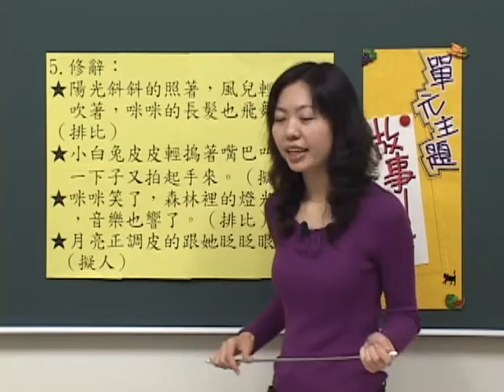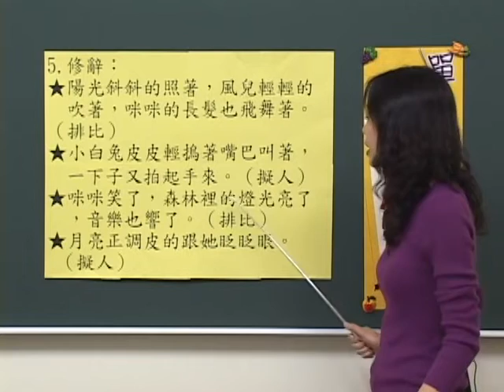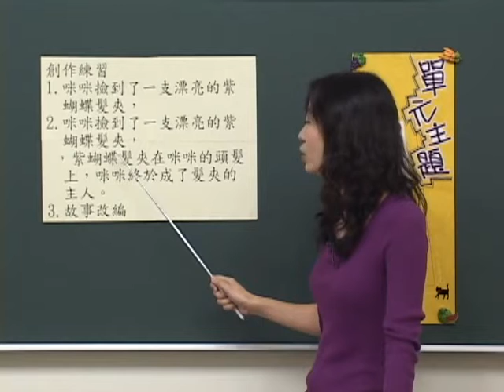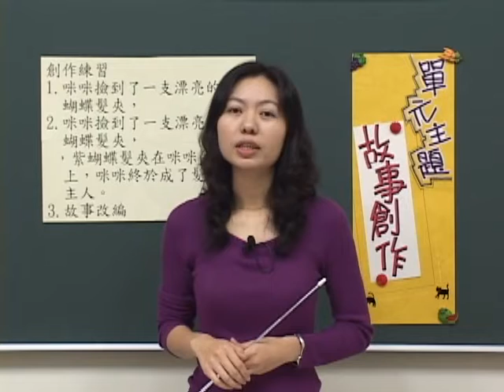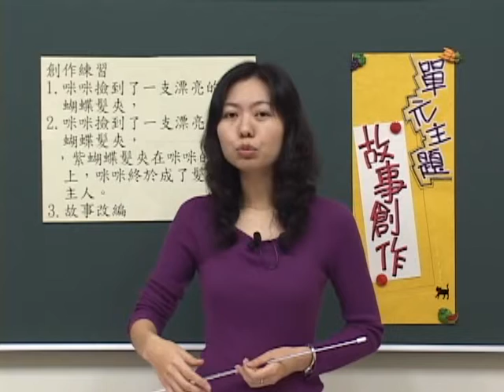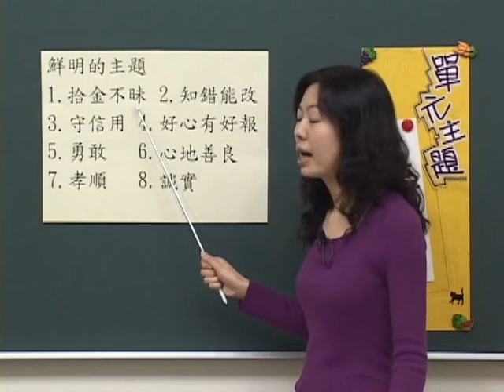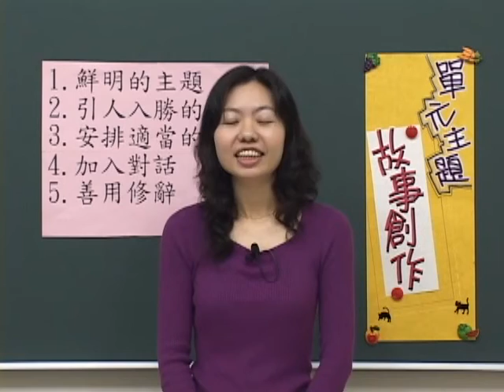陳雅慧 老師 主講 - 大清溪影視 作文達人 高階課程 12集 07故事創作 - 寫一個故事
1.圖形、字詞的聯想
2.寫故事的幾個要素練習
3.如何把成與運用在文章中

【大清溪】作文達人 高階課程 -陳雅慧 老師 主講